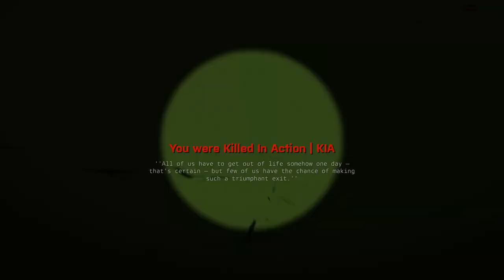Табуретка с клоунами | SAA Arma 3